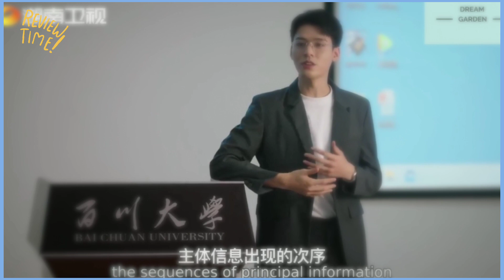Dream Garden (2021) - 16 Episodes - Chinese Drama Eng Sub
Chinese Drama with Gong Jun and Qiao Xin
Run date: Dec 13 2021 - Feb 1 2022
Episodes: 16
Also known as: 沉睡花园, Chen Shui Hua Yuan, Sleeping Garden
Genre: Romance, Drama, Thriller, Psychological

Networks:
Hunan TV, Mango TV

If you know of any other sites where this drama can be watched with subtitles, please add it in the comments section so I can update it here. Thanks!!